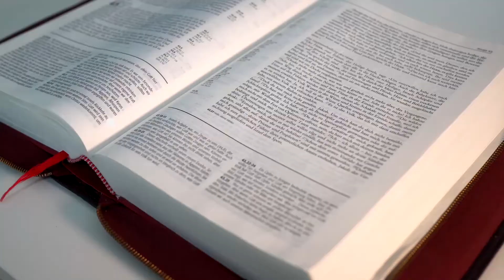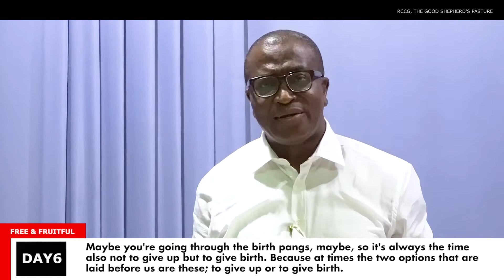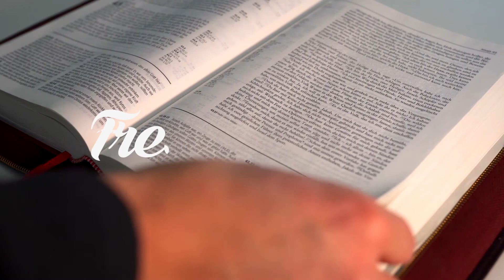Birth Pangs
Day 6 - Free & Fruitful; 14 Days Devotional Series. 16th of October, 2021. Ministering Pastor Doyin Jibodu.